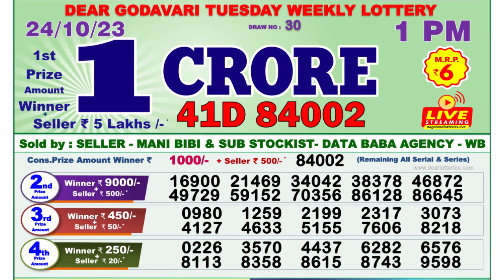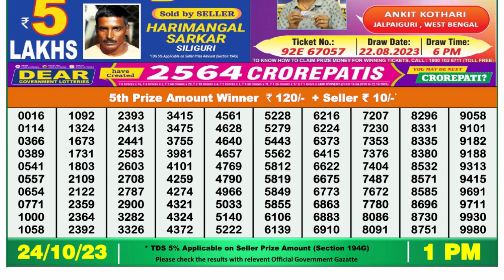Nagaland Lottery Sambad Live 1pm 24.10.23